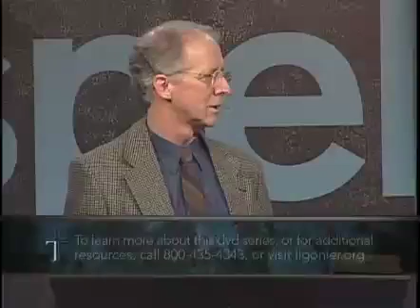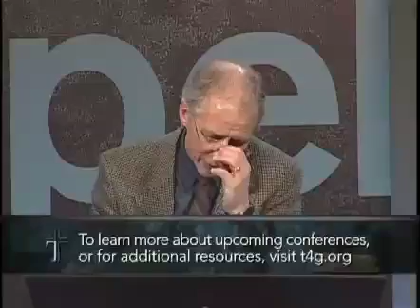Why Expositional Preaching is Particularly Glorifying to God Pastor John Piper